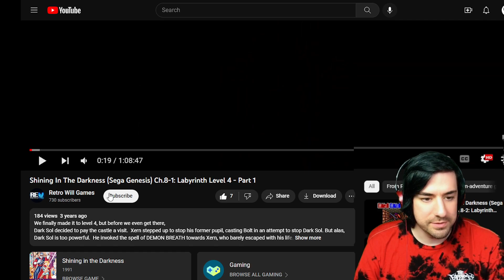Son of Darksol - Shining In The Darkness Finale!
Finally we've reached the end of our journey. There's just one more mountain to climb and his name is Darksol... er Mephisto... it's complicated.

Try this game for yourself here!